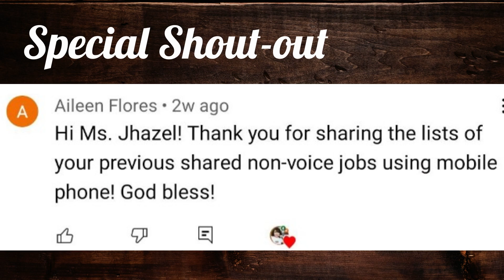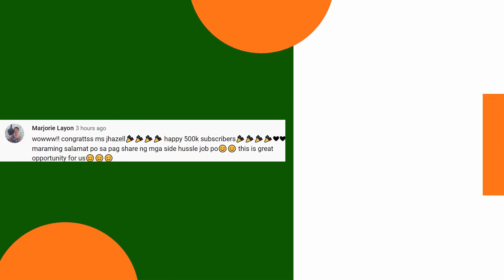KUMITA UPTO P790/HR: Online Jobs Para Sa DI MAGALING MAG-ENGLISH | For PHONE/LAPTOP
In this video, I will show you various online jobs para sa mga DI GAANONG FLUENT sa English or basically these online jobs doesn't require you to have an English Skill for you to be qualified.

I have provided ALL LINKS in the video, so better watch it para wala kayong mamiss na detail.

[Terms & Conditions are also in the form]
DON'T PUT THE CODE IN THE COMMENT SECTION or else, you'll be disqualified in this month's raffle.

After submitting the Google form,  mayron ka nang 1 NEW RAFFLE ENTRY!

I will announce the winner via LIVE DRAW in my Youtube Channel every 30th of the Month. [June 30th] [Winners must be PRESENT]